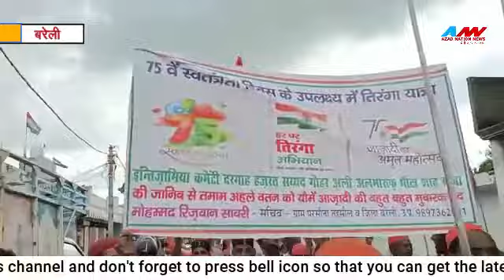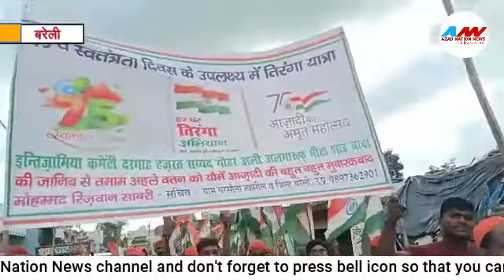Bareilly UP | दरगाह भीटा शाह बाबा इंतजामिया कमेटी ने निकाली तिरंगा यात्रा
हमारे चैनल की खबरें नीचे दिए गए लिंक पर क्लिक करके भी प्राप्त कर सकते हैं

HI
I am Gulam Sabir Azad and you are watching our youtube news channel Azad Naion News.We are provide real and latest news.

Instagram.com/azadnationnews